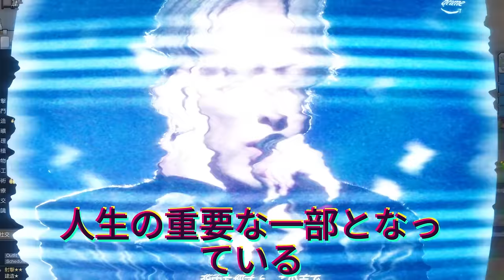【平野紫耀】大雨の中、奇跡のパフォーマンス！有明アリーナで起きたNumber_iの感動秘話。ファンが号泣！Number_iが届けた魂のステージ、その感動の瞬間とは？Numbering_Day1